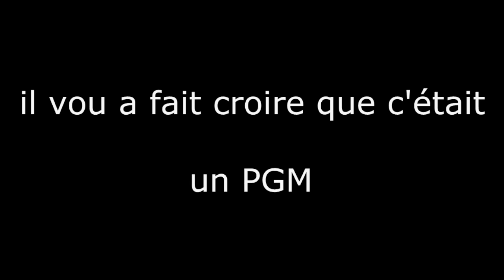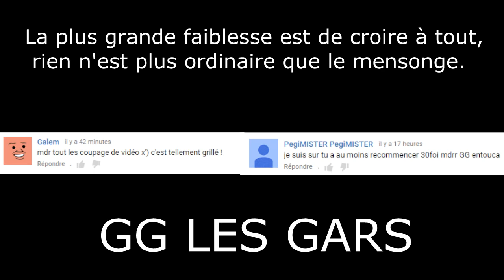LA VERITE SUR BEN AND ED GAMEPLAY FR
j'avoue tout, je suis un imposteur ! seulement 2 personnes m'ont démasqué, je ne pensais pas duper autant de personnes lol ...